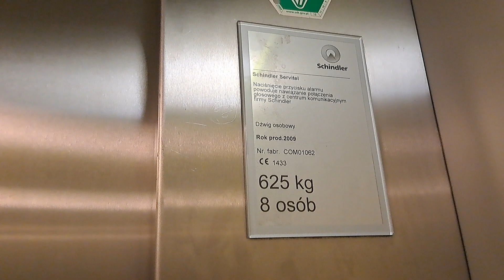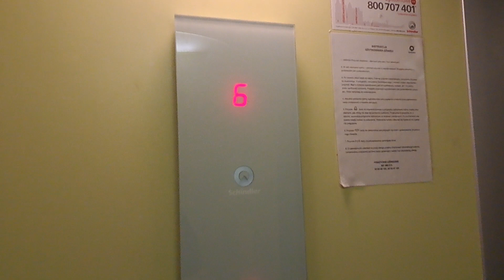Schindler 3300 Mickiewicza 57 Sopot